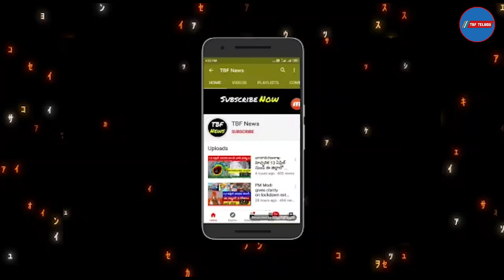Pm కిసాన్ అమౌంట్ విడుదల |pm kisan samman nidhi amount | Runamafi